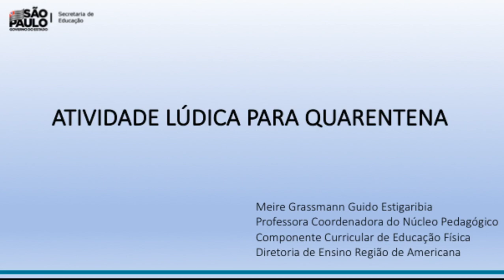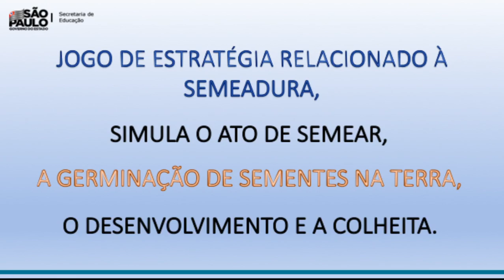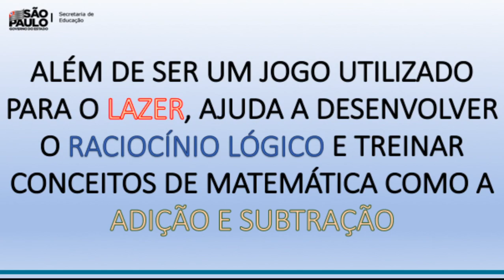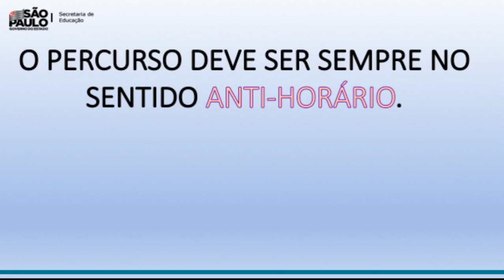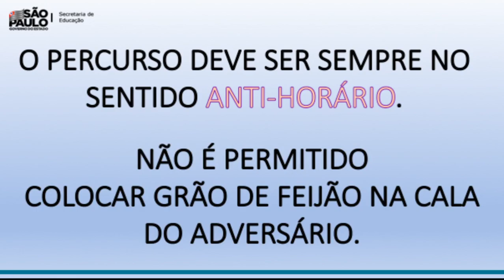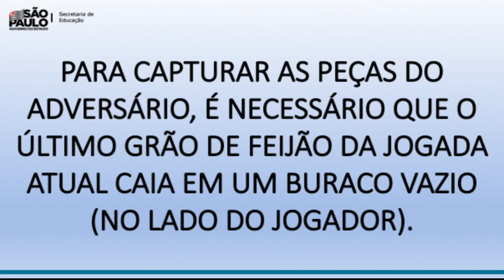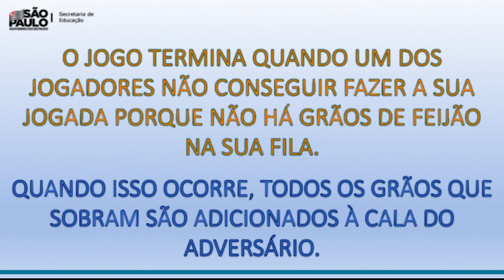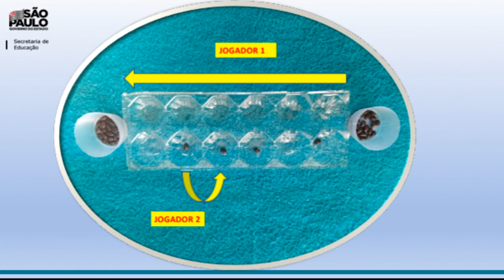Instruções de como jogar Mancala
Olá, pessoal, estamos vivendo um momento bem diferente devido ao COVID 19. Pensando nisso, nosso convívio em família deve ser diversificado e com atividades construtivas e divertidas. Resolvemos então elaborar esse vídeo sobre um jogo educativo e desafiador, estou falando do jogo Mancala. Jogo de origem Africana, é considerado o pai dos jogos. Esperamos que aproveitem.